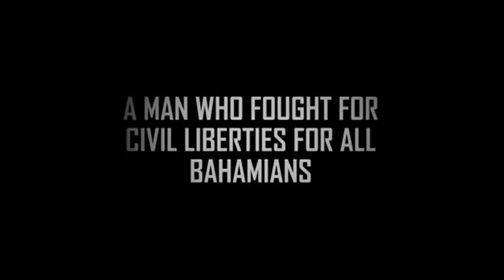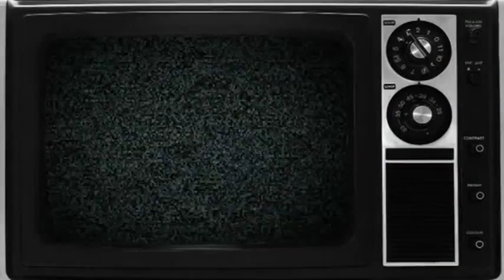On The Wings of Men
On The Wings Of Men is a film about the first Prime Minister of the Bahamas; Sir Lynden Oscar Pindling, and his fight against US foreign Policies in the 1980's during the drug war.